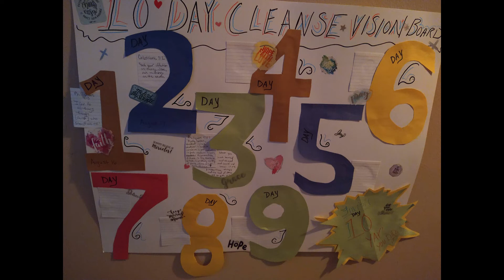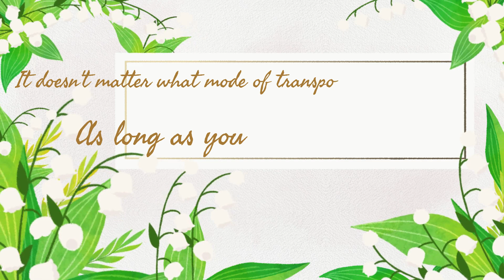One Year Post Surgery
It's been one year since my hysterectomy. This is a brief photo vlog of what I did prior to and after surgery and how I've grown. I have another part two video that I will edit and post at a latter date.